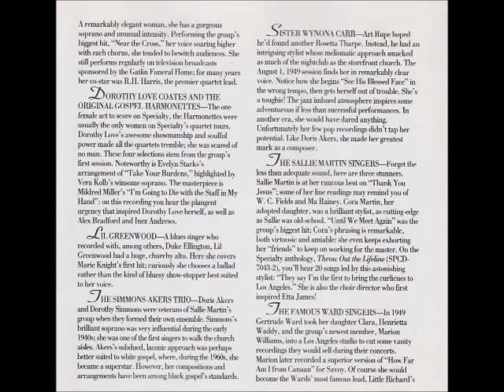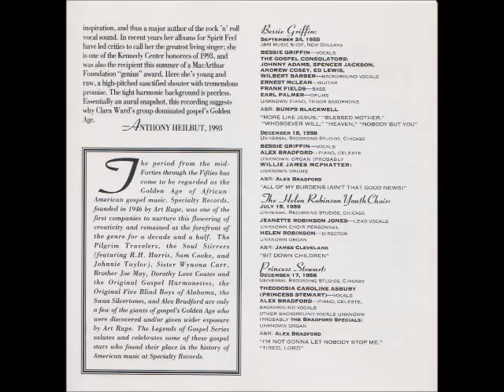The Original Gospel Harmonettes - I'm Going to Die With the Staff in My Hand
The Original Gospel Harmonettes
I'm Going to Die With the Staff in My Hand
Writer: E. L. Jackson
Women of Gospel's Golden Age, Vol. 1
Specialty Records